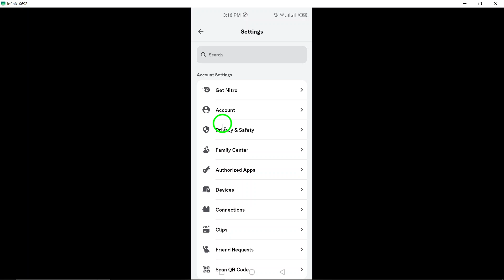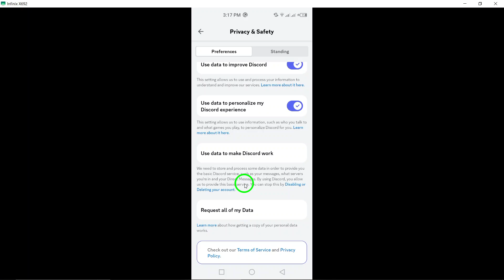How to Restore Deleted Photo On Discord (Updated)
Learn how to restore deleted photos on Discord with our updated guide! Follow these simple steps to retrieve your lost images and enhance your experience on the platform.

1. Open the Discord app on your Android device.
2. Tap your profile picture at the bottom right.
3. Tap the gear icon at the top right to access “Settings.”
4. Navigate to “Privacy & Safety.”
5. Scroll down and select “Request Data” to get a copy of your data from Discord. This might include some deleted messages.

Chapters:
00:00 Intro
00:12 Soultion
01:05 Outro